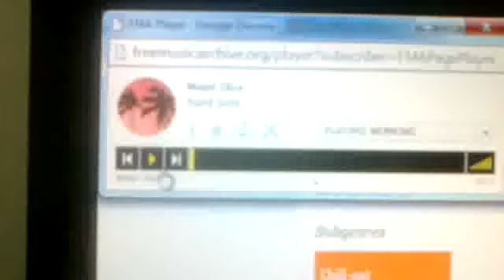PLURICELULAR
O projeto Pluricelular baseia-se nos registros pessoais demarcados por um período de tempo através de um celular. É o registro de fatos que ocorreram entre duas  datas. O ato de registrar, as memórias, acontecimentos, momentos que se eternizam por um dispositivo que cria imagens e possibilita lembranças que ficarão nessa existência imagética. As memórias tornando-se conjuntos binários e se perpetuam na virtualidade. O registro da efemeridade pela subjetividade de quem observa.